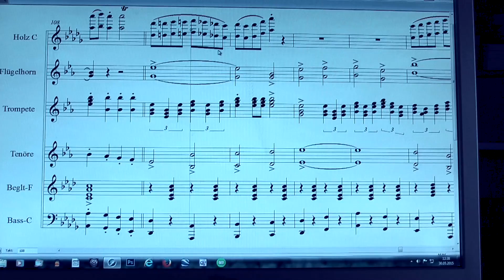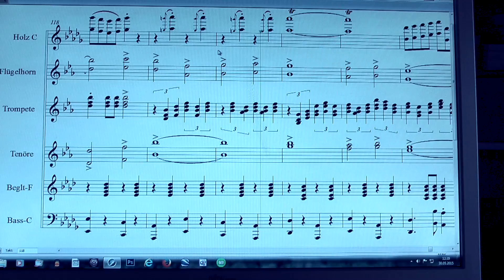Postillion Konzertmarsch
Demo des Konzertmarsches  für Blasmusik.